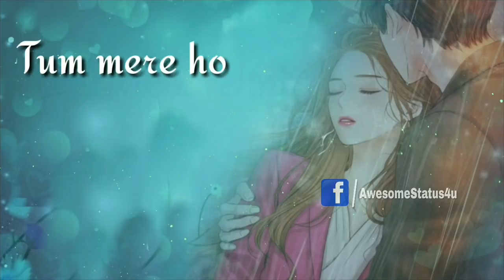Tum mere ho Whatsapp status video | Awesome Status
Song: Tum Mere Ho
Singer: Jubin Nautiyal, Amrita singh
Lyrics: Monaj Muntashir
Music Label: T-Series